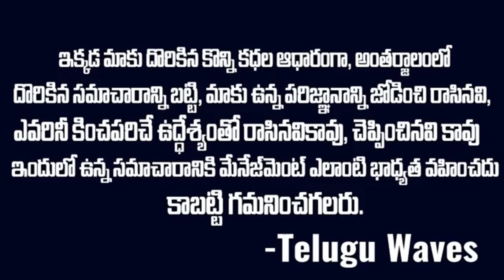కిడ్నపర్ నుండి వెళ్లనని ఏడ్చేసిన 2ఏళ్ళ బాబు |ఎమోషనల్ క్రైమ్ స్టోరీ | Jaipur Tanuj Chahar |Mr Venkat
WATCH : కిడ్నపర్ నుండి వెళ్లనని ఏడ్చేసిన 2 ఏళ్ళ బాబు |ఎమోషనల్ క్రైమ్ స్టోరీ | Jaipur Tanuj Chahar |Mr Venkat